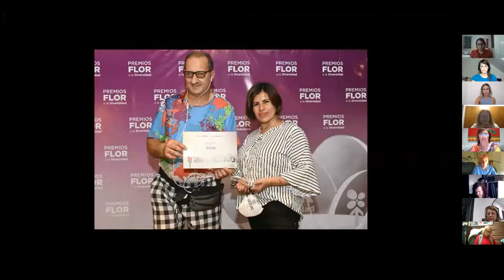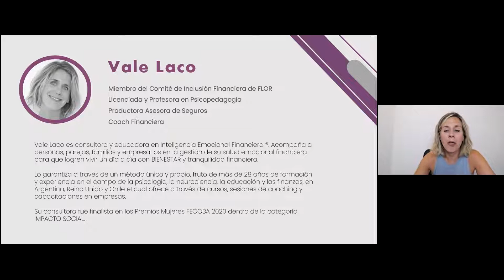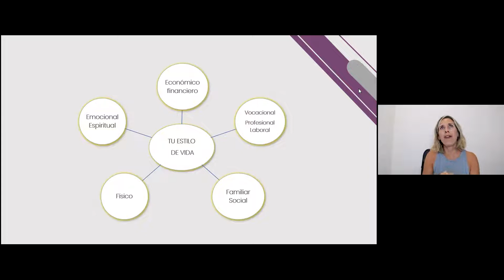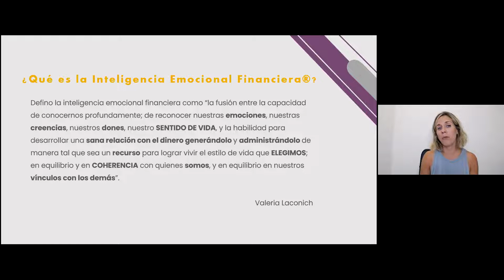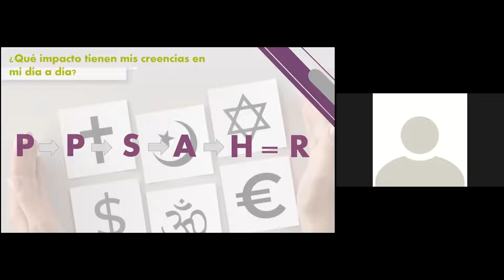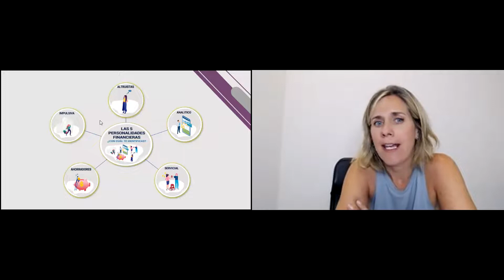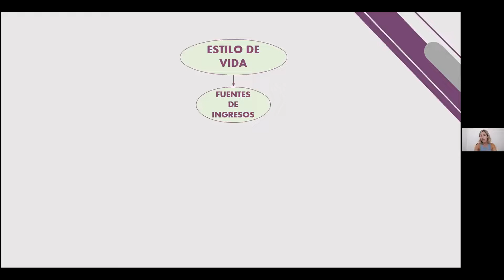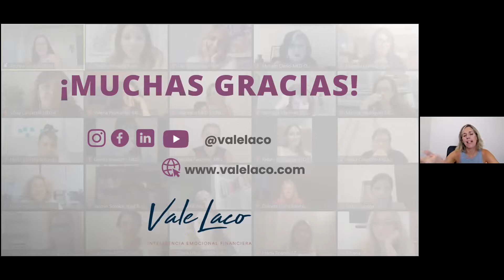Webinar Inteligencia Emocional Financiera | Fundación FLOR - Fundación Aniel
¿Cómo es tu relación con el dinero hoy en día? ¿Qué podrías hacer para convertir al dinero en un aliado y no en un fin sin sentido?

En este webinar respondemos esas preguntas y muchas más, de la mano de Vale Laco (egresada de Fundación FLOR y especialista en inteligencia financiera).